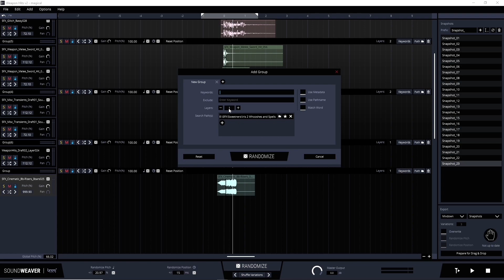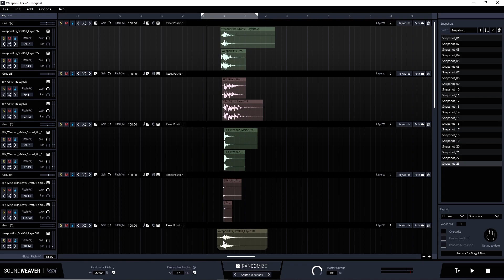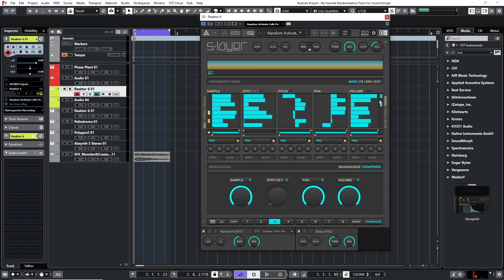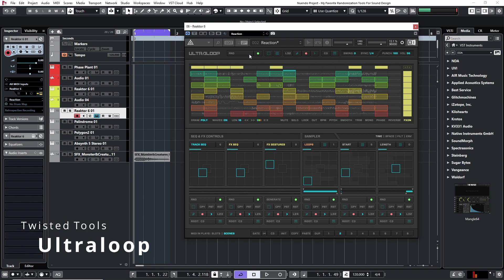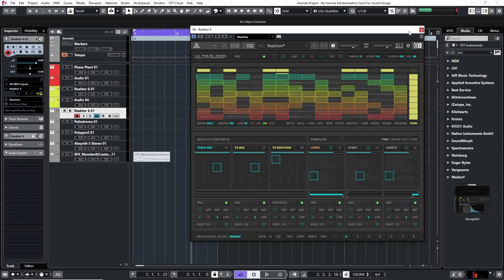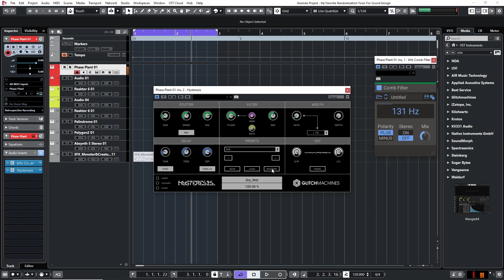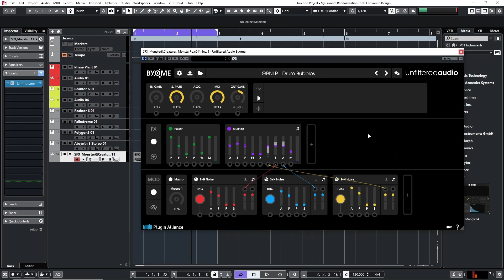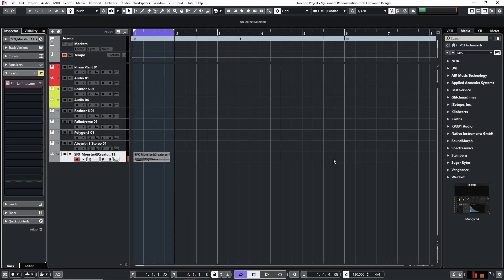The Best Randomization Tools for Sound Design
In this video, I share my favorite sound design tools that offer randomization options.

0:00 - Intro
0:34 - Soundweaver by Boom Library
4:52 - Snapin Effects by Boom Library
7:19 - S-Layer by Twisted Tools
10:47 - Ultraloop by Twisted Tools
14:44 - Palindrome and Polygon by Glitchmachines
19:45 - Absynth by Native Instruments
21:20 - BYOME by Unfiltered Audio
25:44 - Free Sound Pack In The Description Below!

About David Dumais Audio

David Dumais Audio is committed to creating professional, creative, and expressive sound design and music for video games. David wants to share what he has learned over the years; everything from creating energetic music to crafting ambient sounds, gun sounds, foley, recording sounds, UI sounds, game sounds and so much more.

The David Dumais Audio YouTube Channel contains some of David’s best advice, strategies, concepts, and philosophies which he has effectively used to help hundreds of game developers realize their goals. This channel is designed to help the beginner as well as the professional continually improve their skills and challenge their creative process.